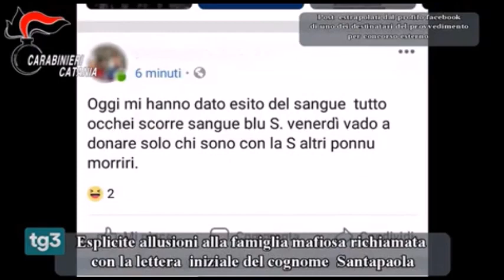Catania. blitz dei Carabinieri contro clan Santapaola: 35 arresti